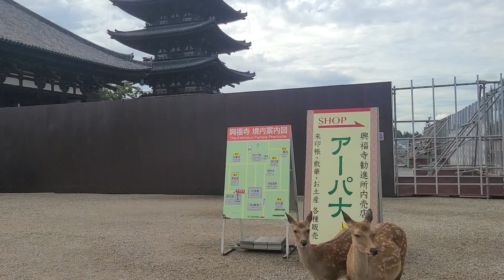観光客の前に現れた奈良のシカ